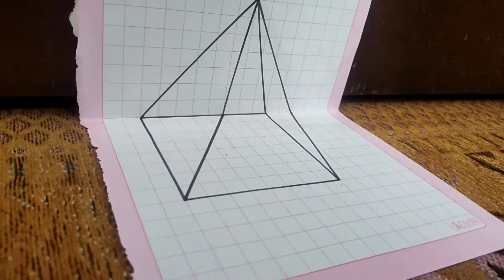Designing a 3D triangle: a very simple and easy way to design a 3D triangle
If you want to design a 3D triangle, just spend two minutes with me to easily create a 3D design on paper

The link to some of the channel's videos

Simple painting
Painting
Teaching painting
pencil drawing
easy painting
house painting
flower painting
fantasy painting
3D drawing
3D drawing training
girl drawing
Animal drawing
Landscape paintings
Children's drawing
design
painting art
the painter
Kuck Sikho
Cizim Mektebi
Art Arena
The art Akademg
Simple drawing Tutorial
Roh gdbonu art and Drawing

three-dimensionaldesign